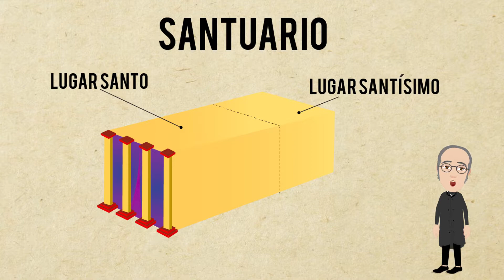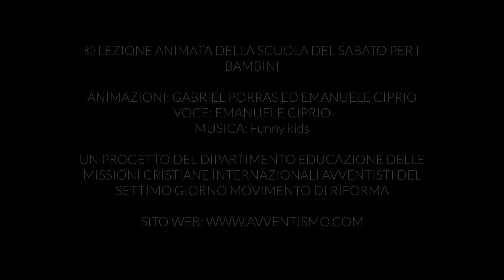Joseph Bates spiega il santuario | Scuola dei Bambini 24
Lezione della scuola del Sabato per Bambini 12 giugno 2021

Una produzione del dipartimento educazione delle Missioni Cristiane Internazionali Avventisti del Settimo Giorno Movimento di Riforma.